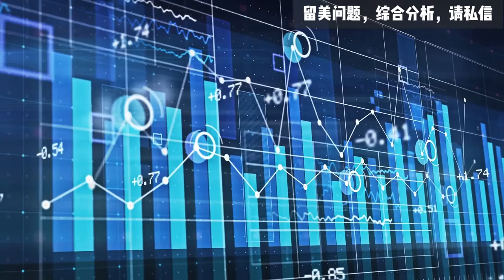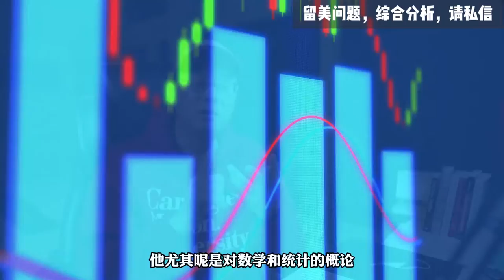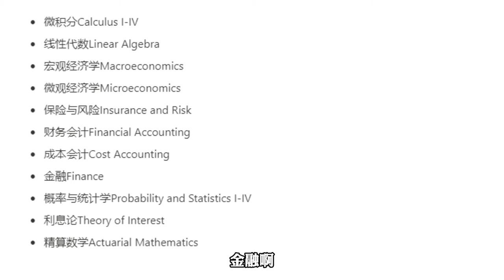第735期【年薪百万】十大最佳职业榜首，你还不了解的精算师！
精算师号称年薪百万的钻石领，它在美国十大最佳职业排名中，近几年常得综合第一。本期视频陈航老师从7个方面为您具体讲解一下这个职业。您的看法如何？欢迎在下方评论区留言分享。